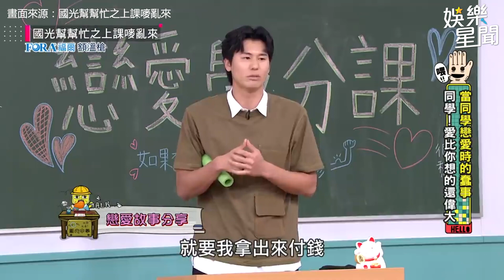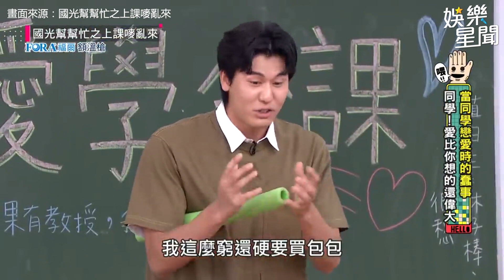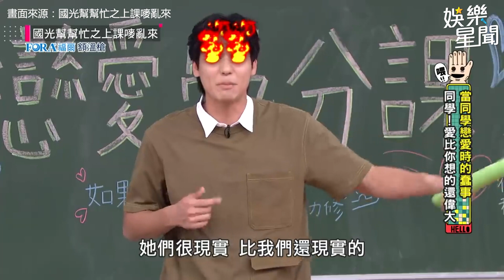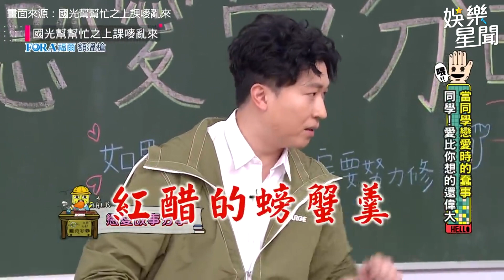風田送女友十萬名牌包還被甩？阿樂無辜被噴髒話：Ｘ妳就是愛錢！｜@star_world